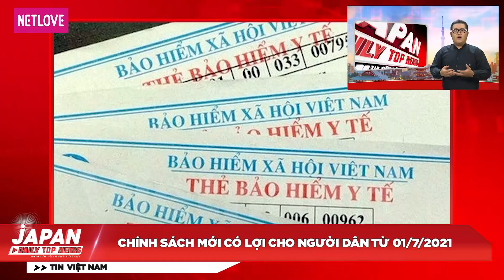Tin Nóng Nhất Tối 01/7: CHÍNH SÁCH MỚI CÓ LỢI CHO NGƯỜI DÂN TỪ 01/7/2021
Xin Chào Tv (XinChaoTv) là kênh Youtube tổng hợp, liên tục cập nhật những thông tin mới nhất từ các nguồn tin chính thống, uy tín, cung cấp thông tin cần thiết cho khán giả về mọi mặt của đời sống xã hội trong ngày qua như: tình hình y tế, kinh tế, văn hóa, xã hội, giáo dục, an ninh, thể thao, khoa học, dự báo thời tiết... trong và ngoài nước. Với mong muốn cập nhật những thông tin chính xác và nhanh nhất trên nền tảng số cho quý vị và các bạn.